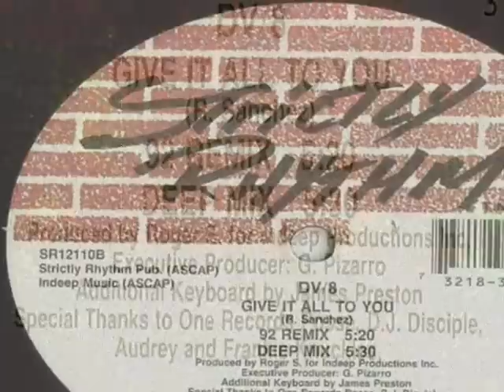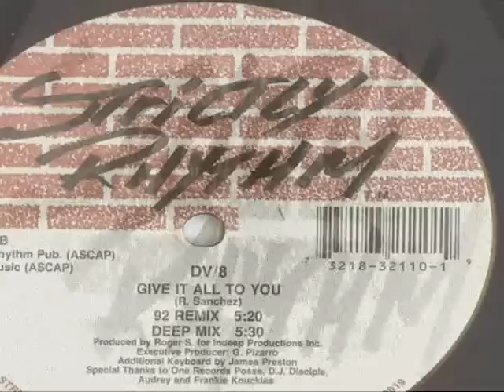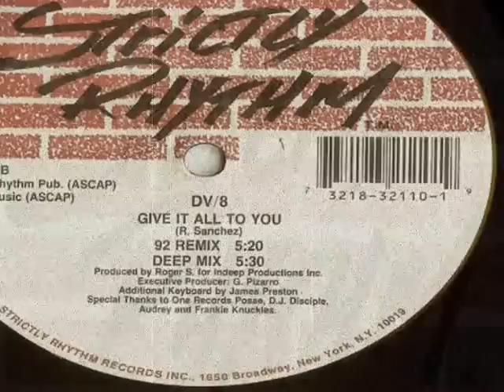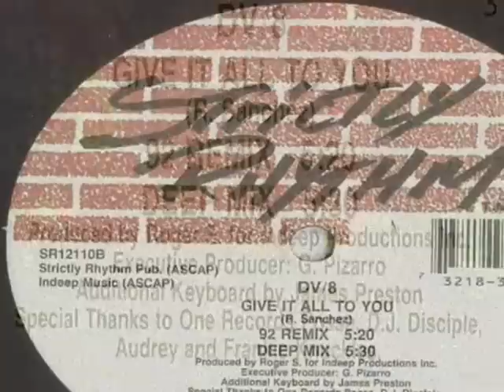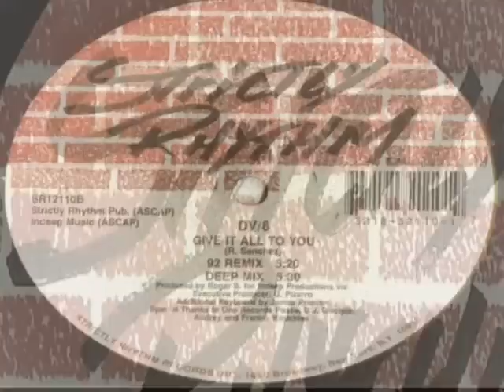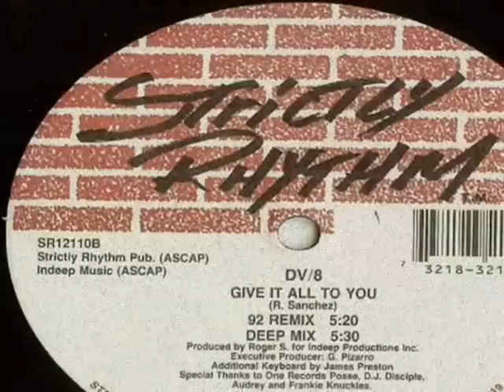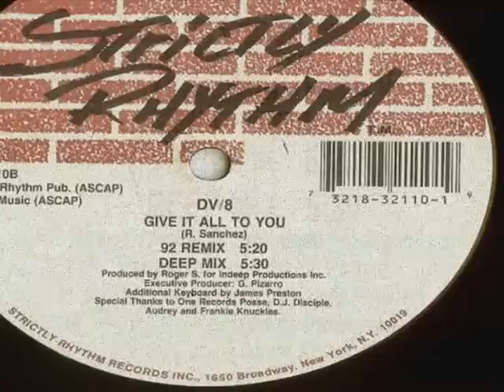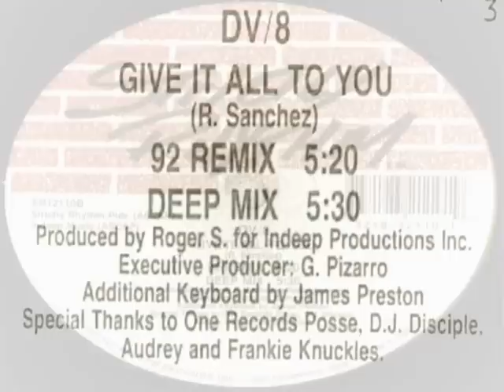DV8 (Roger Sanchez) - C'mon (Hard as Hell Mix)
DV/8* -- C'Mon / Give It All To You
Label: Strictly Rhythm
Genre:Electronic
Style:Deep House, Garage House
Year:1992